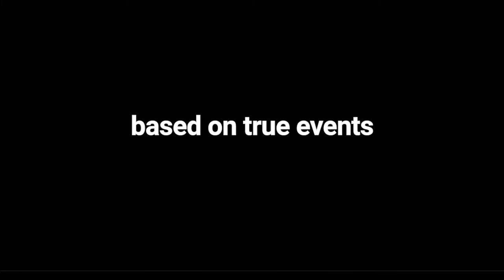De Bende van Nijvel (LEGO Stop Motion Reconstruction)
what happend in this video actually happend in Belgium in the 80's,

'de bende van nijvel' was a terrorist group in Belgium, they made a total of 28 deaths,

this video is a reconstruction in lego,

with all due respect to the victims of the raid by 'de bende van nijvel',

(this video is a school project)